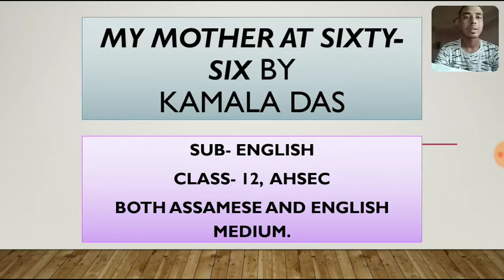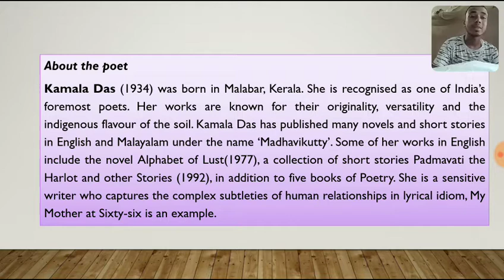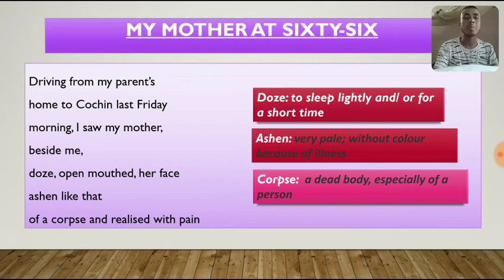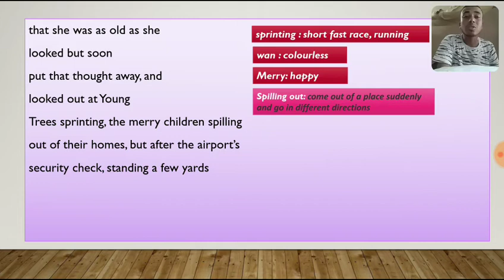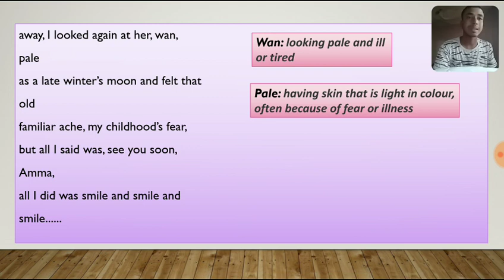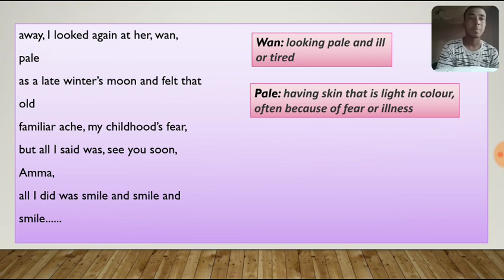My Mother At Sixty-six in Assamese.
My_Mother_at_sixty_six, a poem by Kamala Das . Full explanation in Assamese
English poem, Flamingo, class 12 My_Mother_at_sixty_six, a poem by Kamala Das . Full explanation in Assamese
English poem, Flamingo, class 12